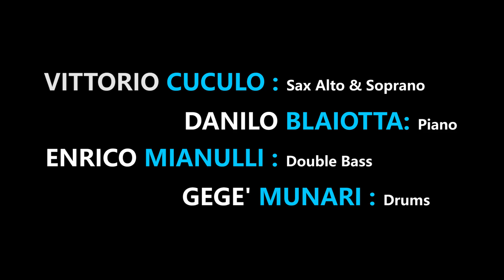VITTORIO CUCULO JAZZ 4et feat GEGE' MUNARI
Vittorio Cuculo : sax alto e soprano
Danilo Blaiotta : Piano
Enrico Mianulli : Double Bass
Gegè Munari : Drums

Videomaker : Alessandro Menale